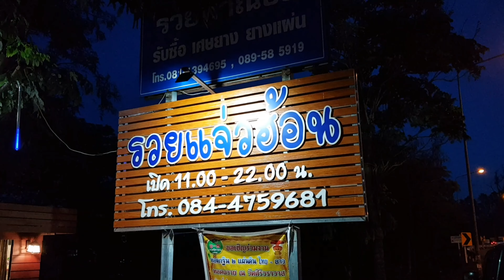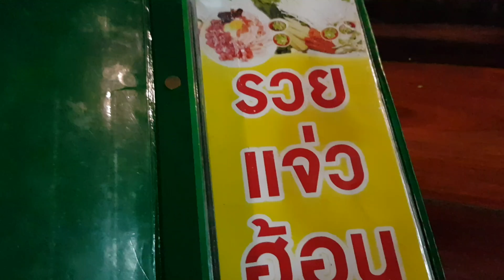รวยแจ่วฮ้อน อำเภอกันทรลักษ์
ร้านรวยแจ่วฮ้อนที่อำเภอกันทรลักษ์ครับร้านดังเหมาะสำหรับคนที่ชอบทานเนื้อสดจิ้มจุ่ม